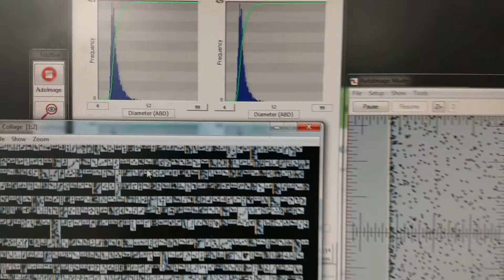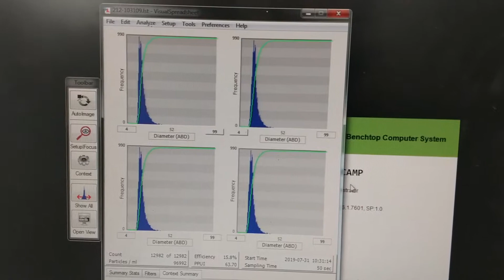Fluid Imaging FlowCam VS1 Particle Counter Analyzer [BOSTONIND] - 15968